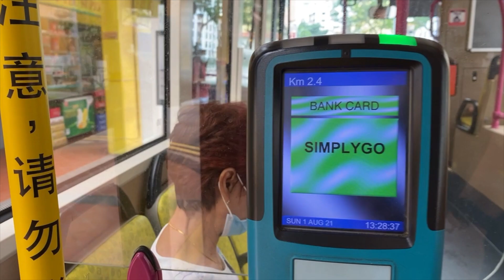Day 6 - Life after vaccinated a Sharing Experience SG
Day 6 (finale) - Yay cheers to finally be out to do some workouts and activities! I did try to fulfil as much things I can during this 1 week break. And I am glad it is all work out for good!

I do not disregard other food stalls nor spreading any negative forms to. As this is my opinion on the food I like, I am open to new ideas if you all (the viewers) have any recommendations and I would see if I have the time to look into it. spreadlovenothate.